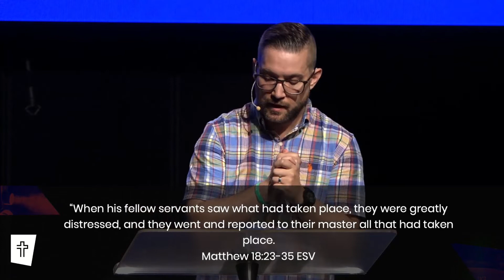Forgiven | August 14, 2022 Sermon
Have you ever been in a season of life where forgiving someone feels impossible? That the hurt they’ve caused and the pain you’ve experienced runs too deep? How do you move on? Is forgiveness even possible? When we focus on the wrong things, forgiveness can seem miles away. If we understand the invitation Jesus offers, we learn that the road to forgiveness and healing is closer than we think.